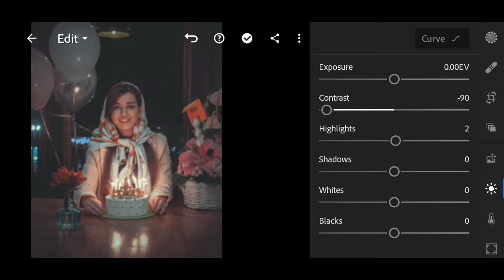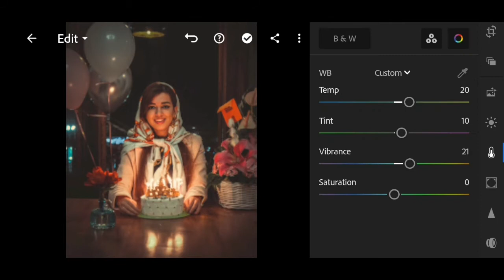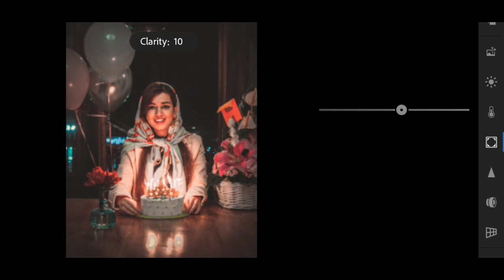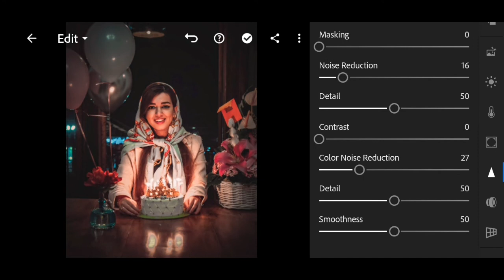BIRTHDAY SPECIAL LIGHTROOM PRESET | LIGHTROOM MOBILE EDITING TUTORIAL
Birthday special lightroom preset

Image:
Images taken from
•pexels
•pixabay
•unsplash

•lightroom tutorial
•how to edit photos
•lightroom editing
•adobe lightroom
•photo editing
•lightroom cc
•lightroom photo edits
•lightroom mobile tutorial
•lightroom tips
•lightroom tricks
•editing photos
•birthday preset
•lightroom preset